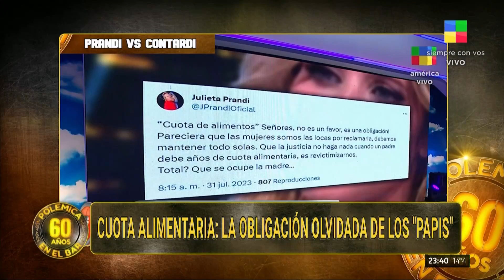Antonio Laje + Antonio Gasalla + Murió en vuelo - PolémicaEnElBar | Programa completo (02/08/23)